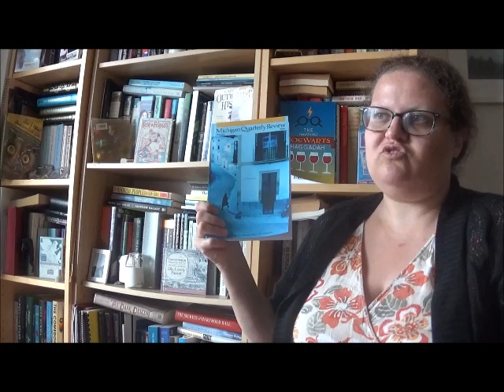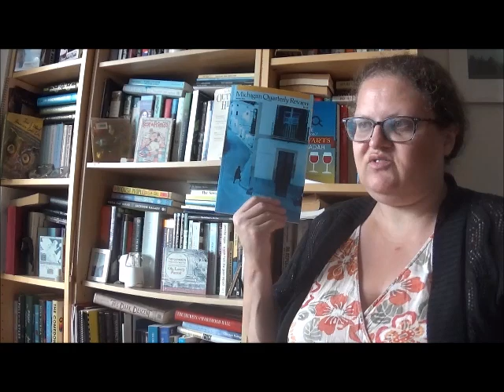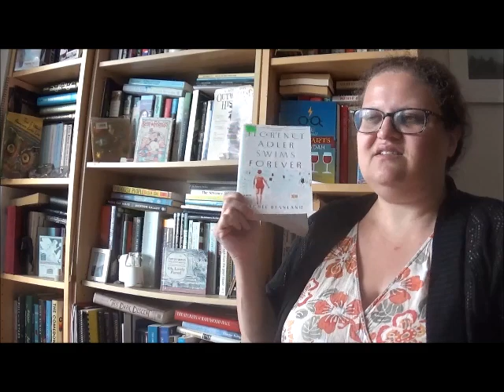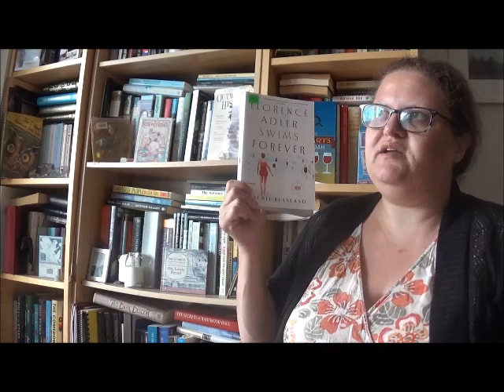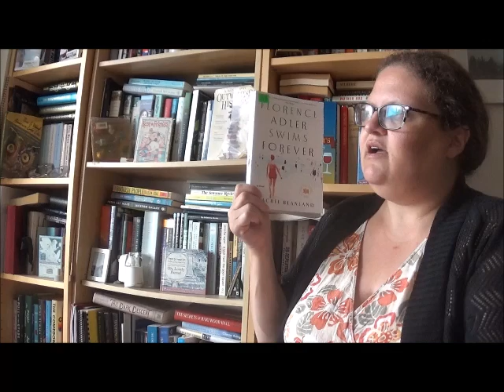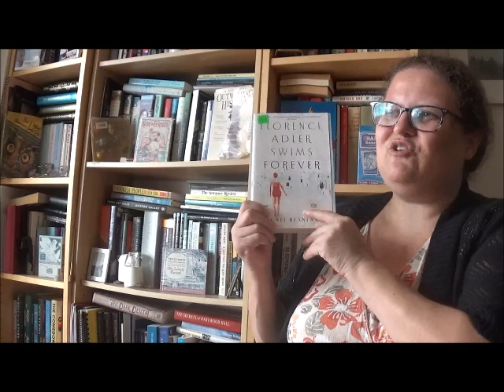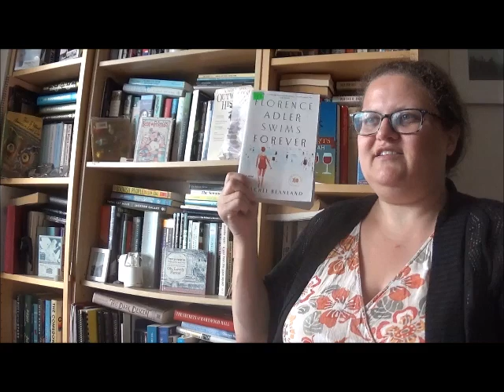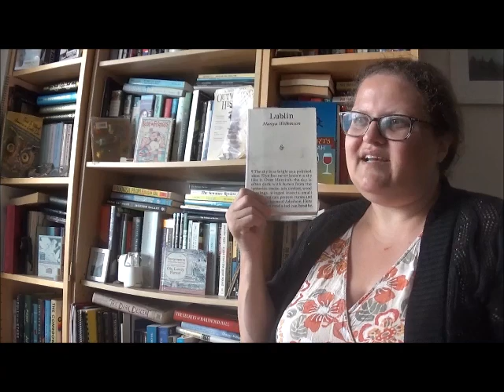AmReading Update: Mid-Month July 2024!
A thematic reading week

0:00 Intro
0:51 Michigan Quarterly Review: "The Ladies of the City" by Sheba Karim
4:20 FLORENCE ADLER SWIMS FOREVER by Rachel Beanland
12:22 LUBLIN by Manya Wilkinson
14:59 Outro